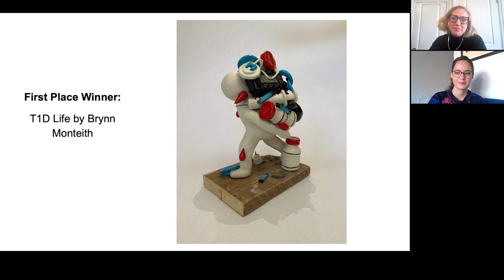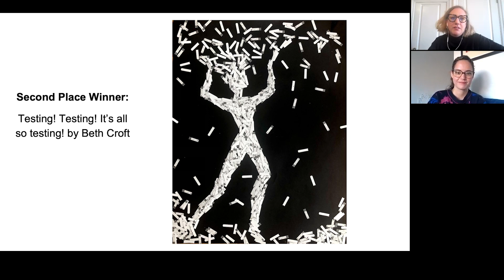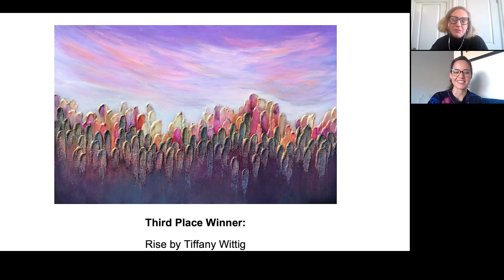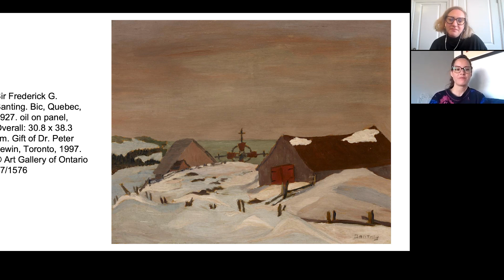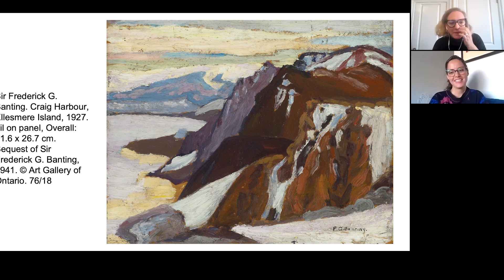Art Of The Matter: Diabetes Canada And Frederick Banting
Join Melissa Smith, Assistant Curator of Access and Learning, and Renata Azevedo Moreira, Assistant Curator of Canadian Art, as they discuss the winners of the Art of the Matter Competition and some of Sir Frederic Banting’s artworks in the AGO’s Collection.